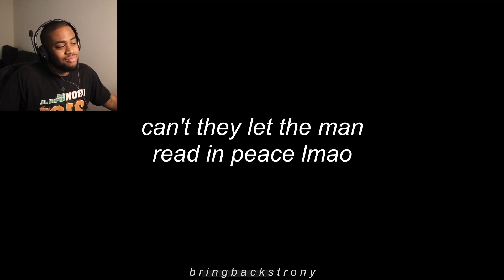GOT7 Clowning Each Other For 8 Minutes Straight!